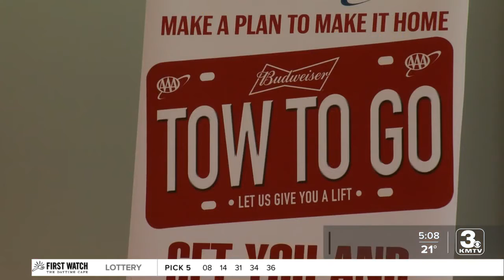Triple A offers "Tow To Go" program to keep impaired drivers off the road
AAA limits rides to one person per tow truck who must wear a face mask or covering, and can deliver riders and their cars to a destination within ten miles from the pickup origin.